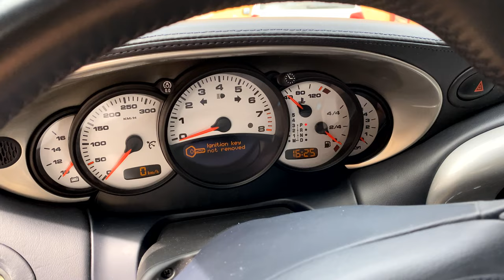Come riconoscere la 996 4s | Come funziona l'assetto auto | Porsche Carrera 4s wide body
Conoscete la Porsche 996? Oggi mettiamo le mani sul modello 4s, esteticamente il più riuscito della prima serie di 911 raffreddate ad acqua. Tecnicamente il cliente ci ha chiesto di intervenire sull'assetto e sui vari elementi che lo compongono.

In particolare vedremo come:
• Sostituire gli ammortizzatori Bilstein B8
• Sostituire le molle H&R - Parleremo di cambiare molle auto
• Allargare la carreggiata con distanziali da 5mm

Il tutto per migliorare prestazioni ed estetica dell'auto, per il massimo piacere di guida.

Se ti piace il mondo delle automobili, visita il sito:
Oppure telefonarci in sede:
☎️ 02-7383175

CAPITOLI:
0:00 - Guidare una Porsche 996 4S - 911 su 9000 Giri
0:50 - Estetica e cuscinetto dell'albero primario sulla Porsche 996
1:34 - Le modifiche richieste dal cliente sulla Porsche 996
2:10 - Sostituzione ammortizzatori e molle sportive | Porsche prestazioni
2:54 - Assetto ed estetica migliorati per una maggiore efficienza
3:46 - L'elaborazione sull'auto | prestazioni Porsche recensione
4:11 - Auto d'epoca o auto sportiva? Prestazioni o piacere di guida?
4:40 - Piattelli distanziali per mantenere il baricentro della vettura
5:36 - Porsche guida sportiva modificata presso l'officina di 9000 Giri Elaborazioni